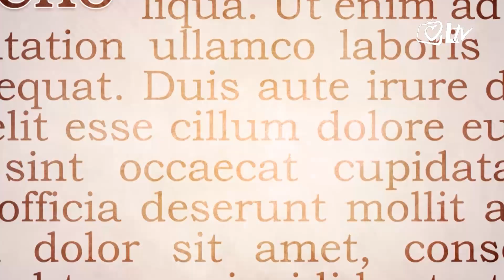Izdvojeno 14.11.2017. Susret dječjih crkvenih zborova Požeške biskupije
Članovi dječjih crkvenih zoborva s područja Požeške biskupije bili su na svom godišnjem susretu u Požegi.